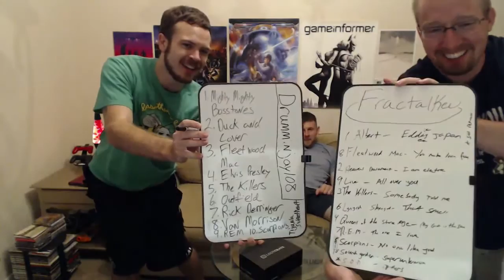Rock Band 4 Soundtrack Hype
Watch as we go over which songs we are most excited to play in the upcoming Rock Band 4.  We were lucky to be chosen to be apart of the Rock Band Road Crew so look forward to many videos on one of our most hyped games this year.

Impressive Solo!

We only know if we are making good material if we have feedback!